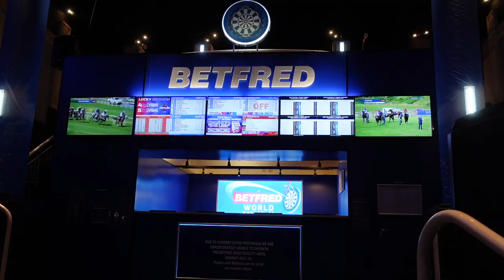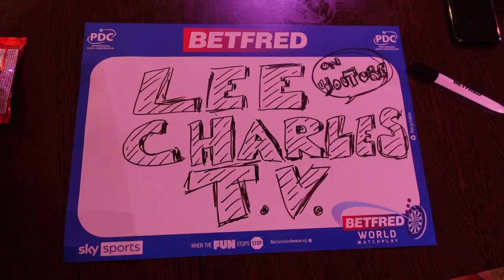THE BETFRED WORLD MATCHPLAY @ BLACKPOOL 2021 | Ever wondered what it's like to go to the darts?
Ever wondered just what it is like to go the BETFRED World Matchplay Finals in Blackpool? This has been something on Jane's 'bucket list' for years. We managed to get some tickets yesterday and although it was capacity reduced for COVID it was still absolutely rocking!!

Take a look at this video and come along with us to see how crazy it all is. It is really exciting and the atmosphere is electric!